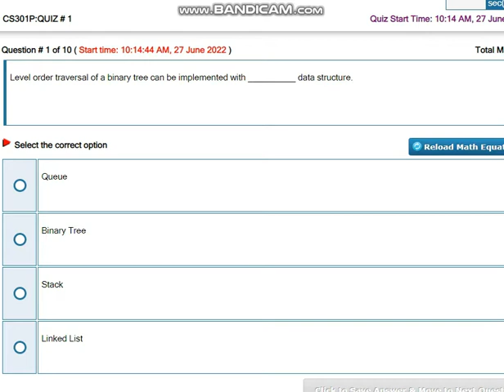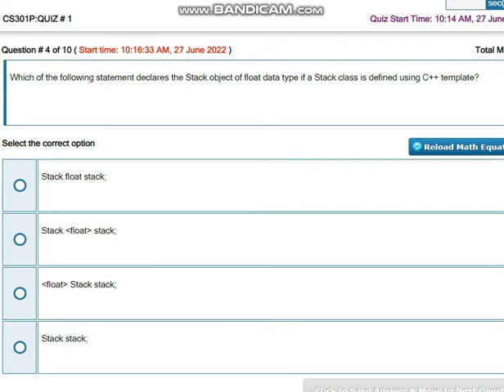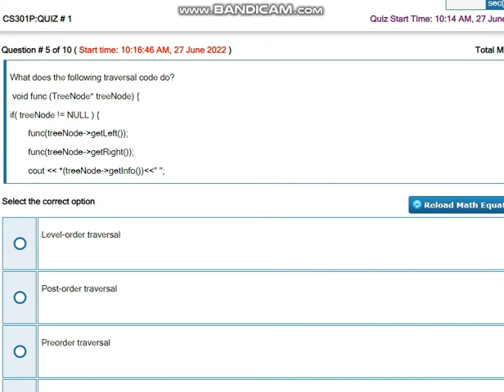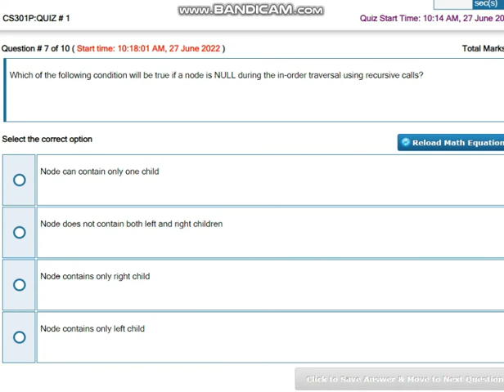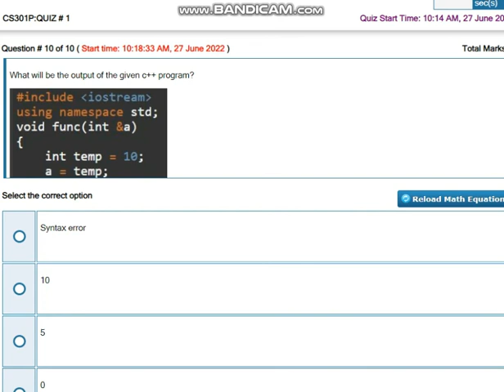CS301 Data Structures (Practical) QuizNo1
,Cs301DataStructures (Practical) QuizNo1